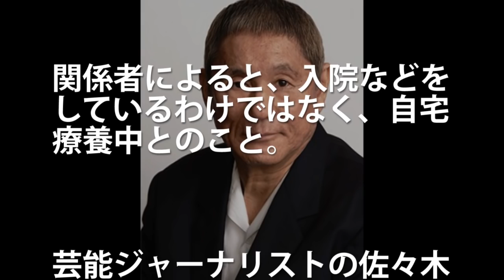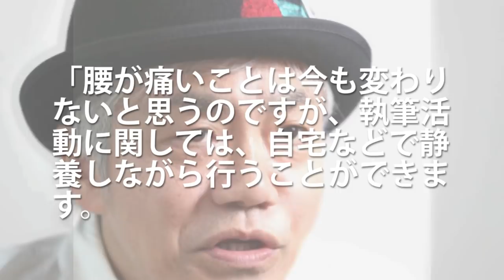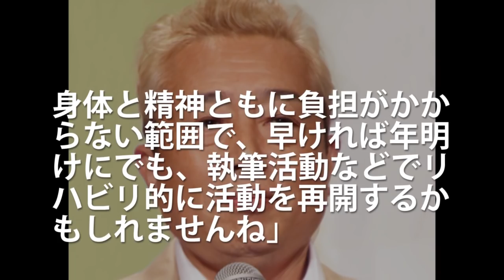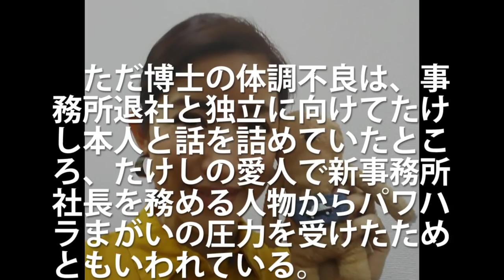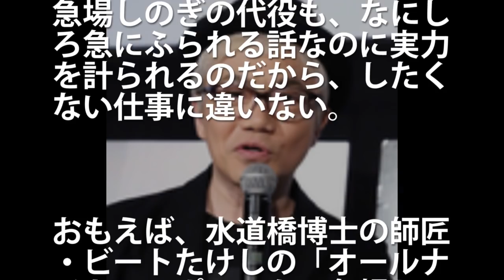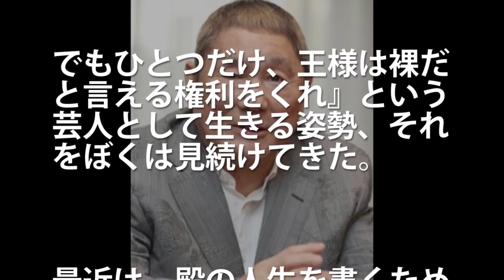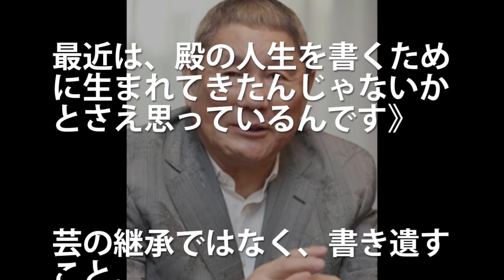水道橋博士がむくみで謎の体重増加に一同驚愕！原因は一体なんなのか？病気との関係を考察する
昭和 お釜にポン 水道橋博士がむくみで謎の体重増加に一同驚愕！原因は一体なんなのか？病気との関係を考察する

水道橋博士ｘ宮崎哲弥ｘ苫米地英人 ※悪魔の正体。スピリチュアリズムはなぜ危険なのか。「存在の三視点」空観・中観・仮観【Dr.苫米地】
水道橋博士ｘ宮崎哲弥ｘ苫米地英人 ※催眠療法に効果はあるのか。スピリチュアルの裏【Dr.苫米地】
世間では乃木坂46、HIKAKINさん,米津玄師さん、欅坂46、嵐、ぷろたんさんなどが話題ですね。 今回お届けするのは水道橋博士の話題です。